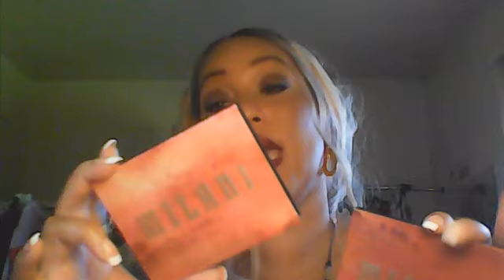PRODUCT FAVORITES/MARCH AND APRIL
HELLO EVERYONE, THIS IS A VIDEO OF MY FAVORIT PRODUCTS.